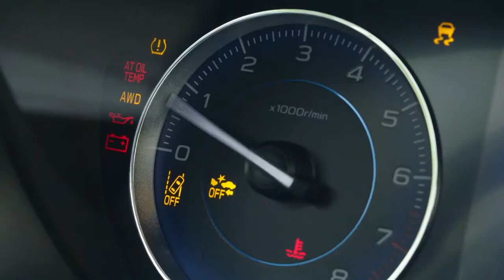Forester e-BOXER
The all-new Forester e-BOXER is the first self-charging hybrid from Subaru. You can expect the same 5-star safety, go-anywhere capability, and rugged reliability that Subaru SUVs are renowned for – with the added benefits of battery based power. And all without the need to plug in to recharge.